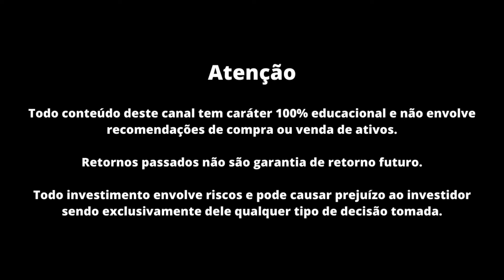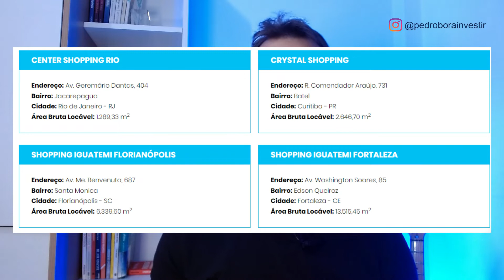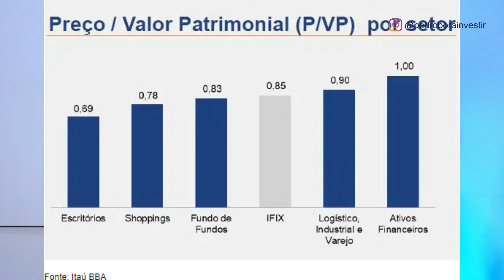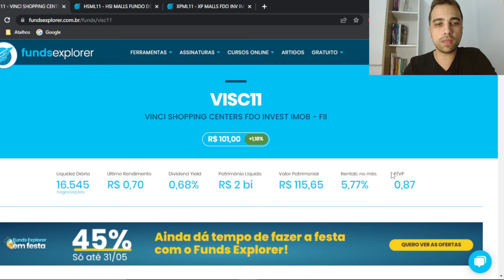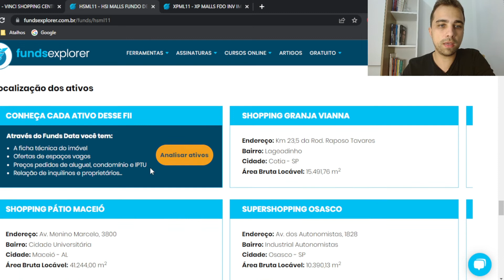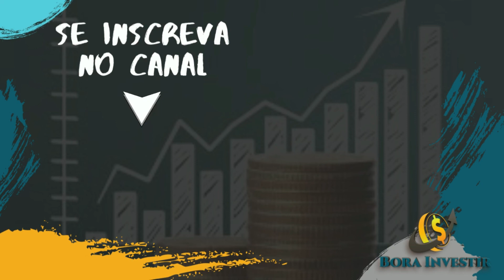Fundos de Shopping! Será que eles estão Baratos?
📥 Me envie sua dúvida pelo Instagram: @pedroborainvestir

Depois de dois anos difíceis para os fundos imobiliários de shoppings, devido às restrições impostas pela pandemia de Covid-19, neste começo de 2022 o setor começa a sinalizar uma recuperação e já projeta crescimento de 13,8% nas vendas do ano.

A estimativa foi feita pela Associação Brasileira de Shopping Centers (Abrasce), depois de o mês de janeiro apresentar alta de 10% nas vendas dos shoppings na comparação anual, segundo o Índice Cielo de Varejo em Shopping Centers. Nesse mesmo sentido, vieram os números do relatório gerencial do fundo imobiliário HSI Malls (HSML11).

Lojas, praça de alimentação e cinema. Todos esses ambientes já foram comuns na rotina do brasileiro, especialmente nos finais de semana. Além disso, os três são tradicionalmente encontrados em um único estabelecimento: o shopping center.

Como já é amplamente conhecido, o setor de shopping centers foi um dos mais impactados durante a crise. A pandemia forçou o fechamento dos estabelecimentos e as receitas dos ativos foram extremamente afetadas com a falta do público.

Nesse vídeo eu falo um pouco mais sobre esse tipo de FII's e também os impactos e como estão seus preços agora.

Grande Abraço.